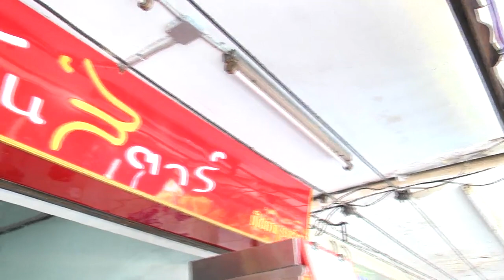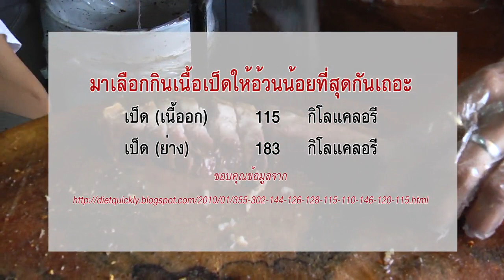พรุ่งนี้ฉันจะลดความอ้วน : กินรี 1/3